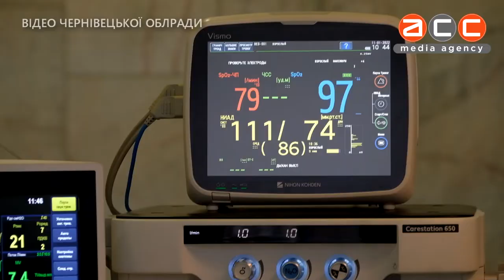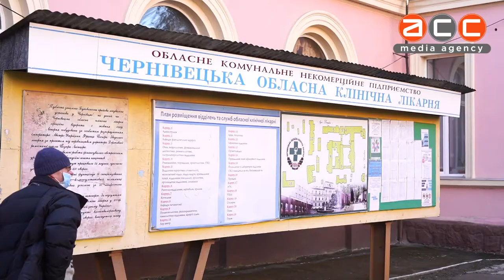Пересадка нирки: подробиці унікальної операції у Чернівцях